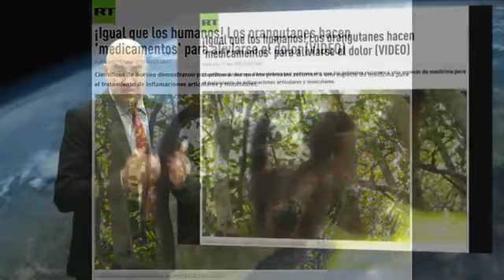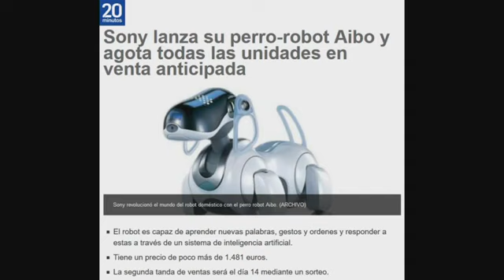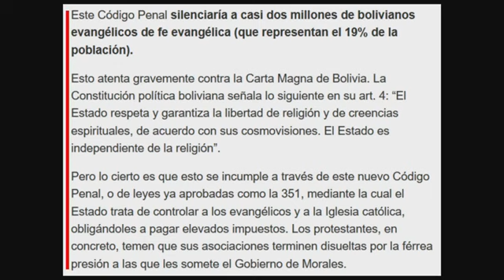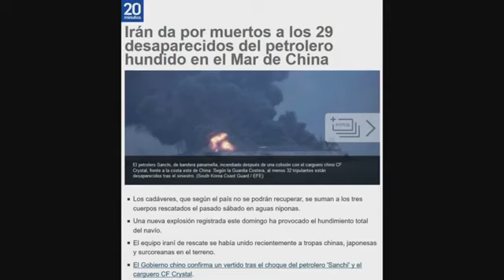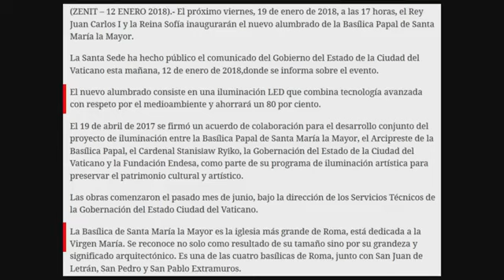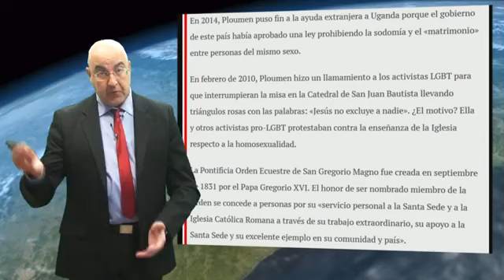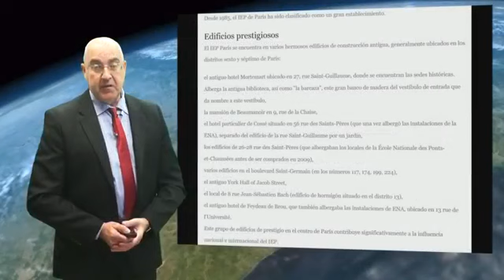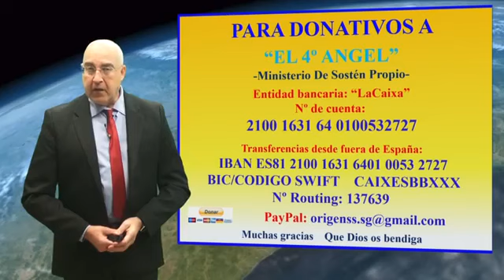319 Noticias de actualidad en relación con la profecía - Víctor Sanvicens